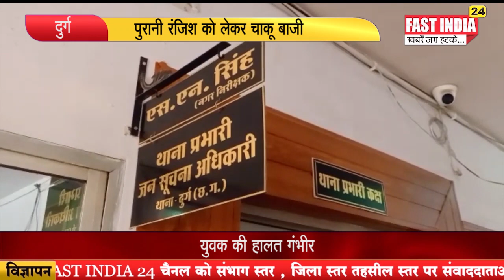पुरानी रंजिश को लेकर चाकू बाजी ही गई